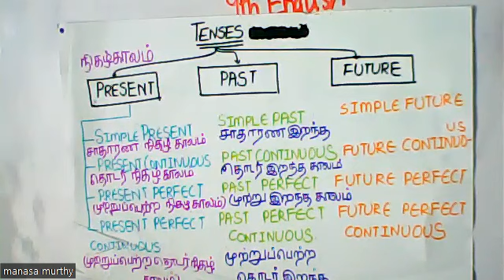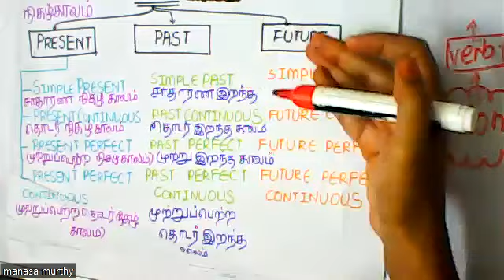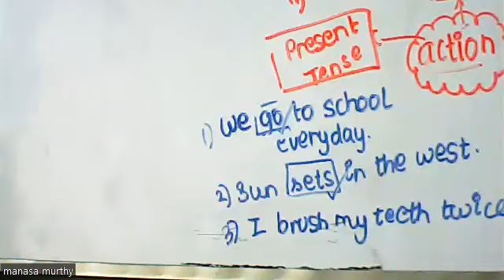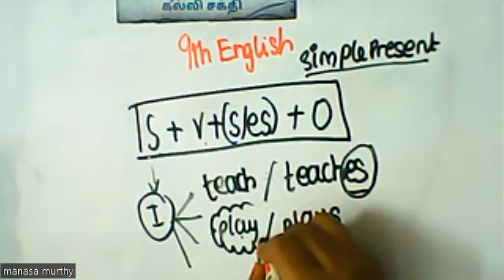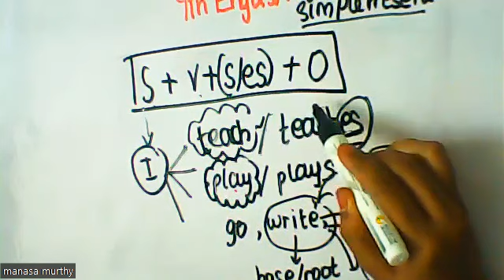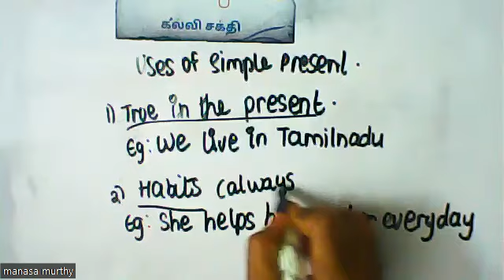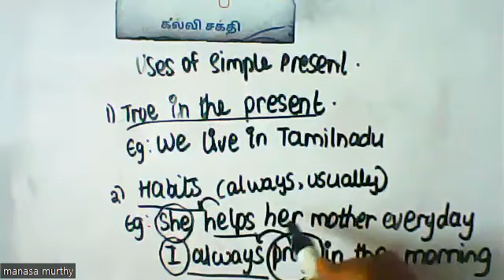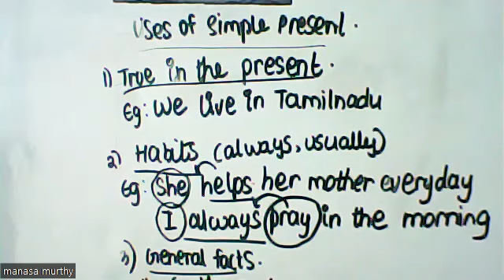(9th English TN) Simple Present Tense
Detailed explanation of meaning of tenses ,it’s various types and detailed explanation of simple present tense